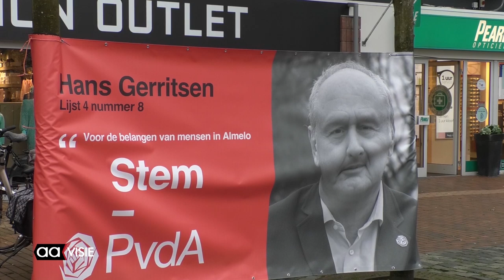Hans Gerritsen (PvdA) op politieke markt Almelo